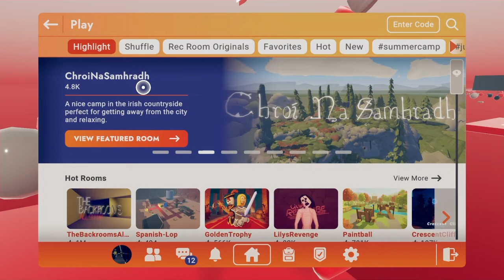My Dream career! *Detailed*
I'll also be making different channels in future for different activates!